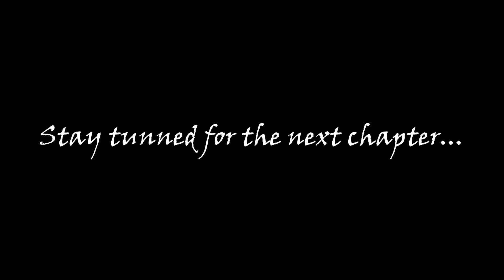Throwback to an unforgettable night in Tunisia with Epica !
Throwback to an unforgettable night in Tunisia with Epica and all the incredible fans who made the 2018 show so special! Your energy and passion created a fantastic atmosphere that we'll never forget. Thank you, Epica, for the epic performance, and to all the fans for the unwavering support. Let's relive these memories together with this special footage! \m/ EpicaLive Tunisia2018 MetalFansForever"